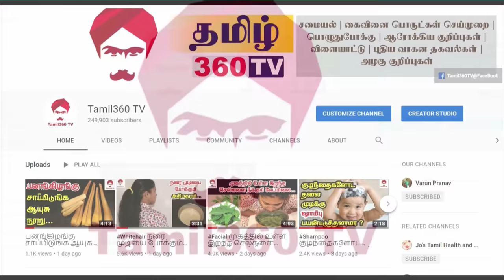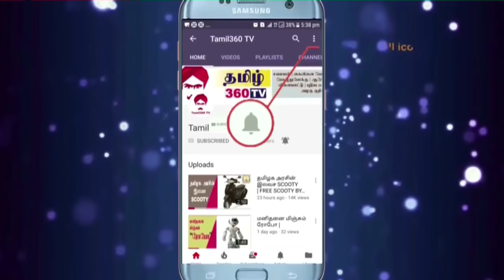தொண்டை கரகரப்பு உடனே நீங்க || How to Cure Sore Throat Naturally at Home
Ingredients:

1. Hot water
2. Stone salt water
3. Hot water steam
4. pepper
5. Milk